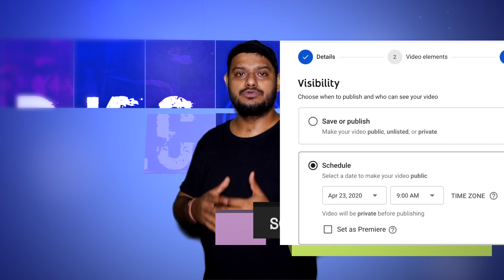4 things you need to know for your youtube channel | you have never done this on youtube in 2020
hi, guys, I made a video on 4 things you need to know for your youtube channel | you have never done this on youtube in 2020

About:
Hi, guys, this is Sudip, a simple guy with simple dreams, I'm a musician, photographer, cinematography, and editor.
Have some skills in digital marketing😁

I've made a channel for you guys,😃
who wants to start on youtube,💻
Who wants to grow on youtube,
Or any social media related stuff - editing,
Creating, making, technical review and growing, etc.

youtube things you need to know,you have never done this on youtube in 2020,how to start a youtube channel in 2020,how to schedule youtube videos,how to pin a comment in youtube,pin a comment,how often you should post on youtube,new youtube trick 2020,youtube settings page,how to pin a comment in youtube video,never done this on youtube